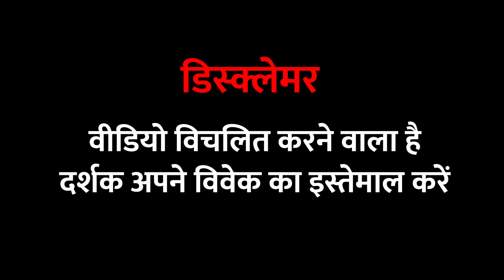Bareilly Crime: कोचिंग गई थी छात्रा, रेलवे ट्रेक पर घायल मिली, क्या है पूरा मामला? ।Quint Hindi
Uttar Pradesh: बरेली में रेलवे ट्रैक पर एक छात्रा घायल हालात में मिली. बताया गया है कि छात्रा ने छेड़खानी का विरोध किया तो आरोपियों ने उसे चलती ट्रेन के सामने फेंक दिया. लड़की की हालत गंभीर है और अस्पताल में इलाज जारी है. परिजनों का आरोप है की मंगलवार शाम युवती कोचिंग से घर लौट रही थी. इसी दौरान युवकों ने उसे रास्ते में रोक लिया और उसके साथ छेड़छाड़ करने लगे. विरोध करने पर आरोपियों ने छात्रा को रेलवे ट्रैक पर फेंक दिया इसके बाद छात्र ट्रेन की चपेट में आ गई और उसके पैर कट गए. मामले में पुलिस ने एक आरोपी को गिरफ्तार किया है.

Bareilly News: A girl student was found in injured condition on the railway track in Bareilly. It is reported that when the student protested against the molestation, the accused threw her in front of a moving train. The girl's condition is critical and treatment is going on in the hospital. Family members allege that the girl was returning home from coaching on Tuesday evening. Meanwhile, the youth stopped her on the way and started molesting her. When she protested, the accused threw the student on the railway track, after which the student was hit by a train and her legs were amputated. The police have arrested an accused in the case.